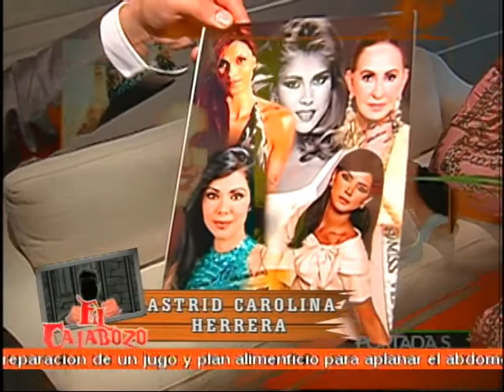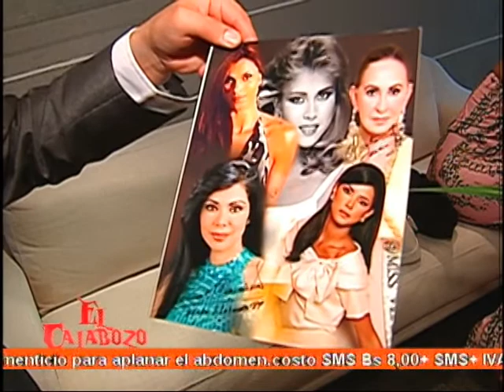Farándula: El Calabozo y los chismes más calientes de Portadas 04/04/2012